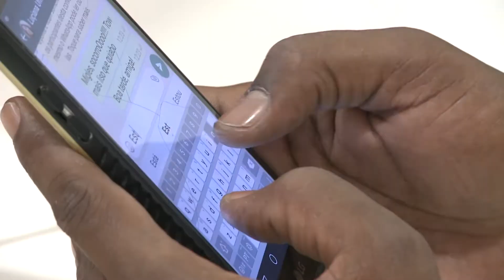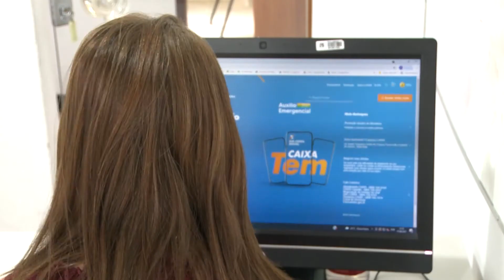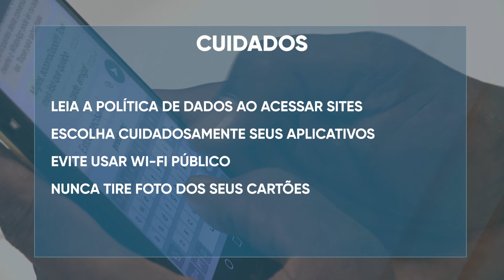Você se sente seguro ao preencher dados em sites e apps? Saiba como se proteger!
Temas que fazem parte do universo da proteção de dados vêm ganhando cada vez mais espaço na sociedade, no Brasil o assunto obteve destaque especialmente após a entrada em vigor da Lei Geral de Proteção de Dados – LGPD, Lei nº 13.709/18, em 2020. Saiba mais como se proteger na reportagem de Betise Marques.

Você pode acompanhar nossa programação através do canais:

📱Canal Aberto 16.1 HD
📱NET/Claro Tv: Canal 17
📱Sky: Canal 316
📱TVN: Canal 16